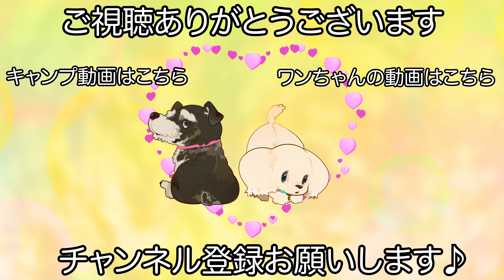泡パックで春の準備をするミニチュアシュナウザー♪(ベルちゃん)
【オプション】
ましゅまろアルガン泡パック

【コメント】
今回は春対策で泡パックをしてくれたベルちゃんです♪

幼い頃からトリミングを担当させて頂いて長くなるのですが気付けばトリミングが苦手だった頃があった事を忘れてしまいそうなぐらいできる様になっています！

今回の泡パックもしっかりとできてリラックスしていました♪

　　　　：UUUMUSIC